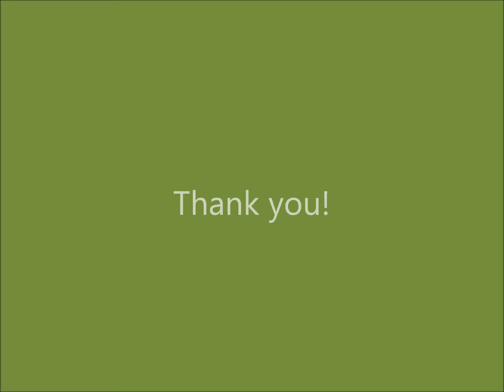Digger Misc Pics Feb 2017